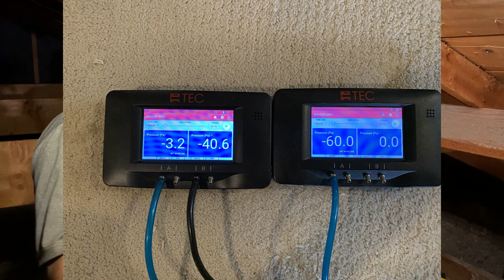What If One Suction Point Isn't Enough To Reduce Your Radon & You Have a Finished Basement?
Get some popcorn, and join us for an in-depth look at radon mitigation in a home with a finished basement. Jesse installs a sub-slab depressurization radon mitigation system in a 1960 Bloomington, Minnesota home. We take you through the process step by step, covering the basics of diagnostic testing, suction points, stitching holes, fan installation, and exhaust pipe installation.

We receive a trainer discount on TEC products. All opinions are our own.

Timestamps:
0:00 Intro
0:20 Diagnostic testing overview
2:48 Tour of suction points & stitching holes
5:55 Plug stitching holes
15:26 Install fan in attic
29:00 Cut pipe for roof
30:22 Install pipe boot on roof
47:35 Conclusion

Check out the links below if you'd like to purchase any of the products we use in this video.

Lexan Sheet - Polycarbonate - 1/4" Thick, Clear, 24" x 24"

Smoke Pen with Wicks

Great Stuff Pro Gun

Great Stuff Pro

Radon Sealant

Bosch RH850VC 120-Volt 1-7/8" SDS-max Rotary Hammer

Bosch 5-Inch x 17-Inch x 22-Inch SDS-Max Rotary Hammer Core Bit, HC8575

Bosch HDC250 SDS-Max Hammer Dust Collection Attachment

Gorilla PVC Cement

RadonAway Easy Read Manometer

RadonAway Air Flow Alarm

LCI300 Fire Stop 10.1 Oz Tube Intumescent

Sti Pipe Collar, 4 in, for Plastic Pipe

Milwaukee 2625-20 M18 18-Volt Lithium-Ion Cordless Hackzall Reciprocating Saw, Bare Tool

DUNDAS JAFINE BPC425 Jacket Insulated Air Duct, 4" x 25', Black

RadonAway 23029-1 RP140 Radon Mitigation Fan, 4",White

Fantech Rn1 Radon Fan 4.5" Duct - 90 CFM

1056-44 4" x 4" Fernco Flexible Coupling

Power Cord Kit - 6 foot

Oatey Roof Flashing

Varmint Guard Fan Pipe Cap with Screen - Fits 4 Pipe

Radon Sealant
Milwaukee Super Hawg Drill
Milwaukee 16’ Autolock Tape Measure
Bosch 5-Inch Core Bit